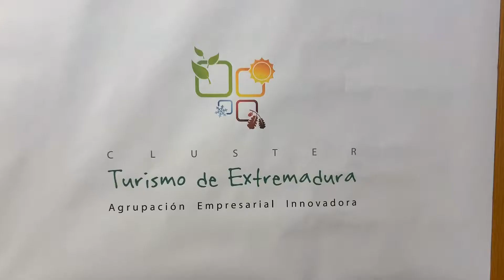Prototipado en Youthemprende 2018/2019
En mayo de 2019 celebramos el evento de prototipado del programa Youthemprende, sobre promoción de habilidades de emprendimiento en Bachillerato. 3 retos empresariales y más de 80 agencias de diseño planteando soluciones a través del prototipado. Una gran aventura. Más info